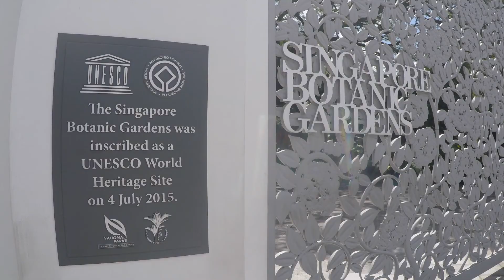Indonesia 2017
My recent trip to Indonesia!!

I went to Singapore, in Java I went to Yogyakarta, Mt Bromo and Mt Ijen, in Bali I went to Seminyak, Kuta and Ubud and in Lombok, I went to Gili Trawangan and Senggigi. I surfed, snorkelled, dived, rafted, hiked, explored and had an amazing trip to Indonesia.

Unfortunately, I wasn't able to take my GoPro diving since I do not have my PADI.

Song: Hold Me by R3hab